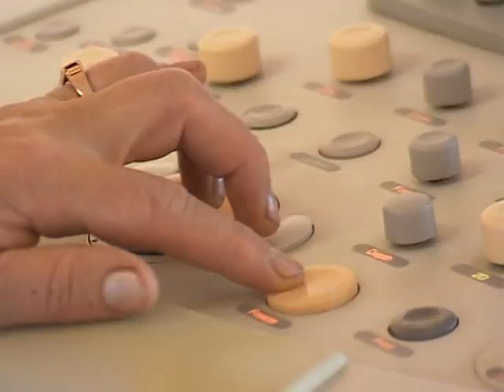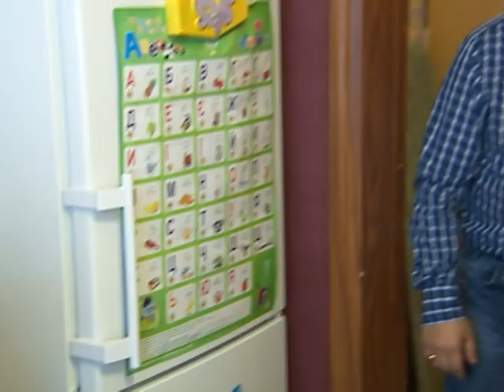Семейный доктор. Передача 2, ч.1 (Новый канал). Лечение по методу доктора Скачко?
Семейный доктор или семейный врач это доктор, которые понимает что такое профилактика и комплексное лечение. Причем профилактика должна относиться ко всем членам семьи, вне зависимости от возраста. А лечение проводиться преимущественно натуральными средствами, средствами народной медицины.
Первично необходимо наладить правильное питание. Именно поэтому семейный врач или семейный доктор должен быть в первую очередь диетолог.
А чтобы профилактика и лечение могли проводиться средствами народной медицины либо народными средствами и методами, семейный доктор или семейный врач должен работать в семье как фитотерапевт.
Поэтому если Вам нужен семейный доктор или семейный врач, диетолог, фитотерапевт, лечение народными средствами, лечение средствами народной медицины - Вам необходимо профилактика и лечение по методу доктора Скачко Бориса, Киев, Украина!
Врач, фитотерапевт, диетолог, доктор Скачко Борис, Киев, Украина